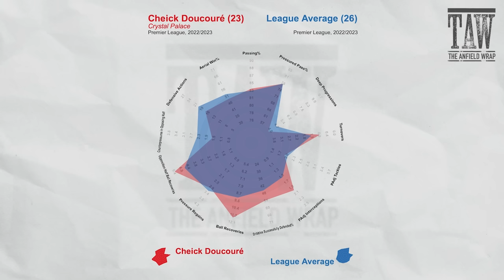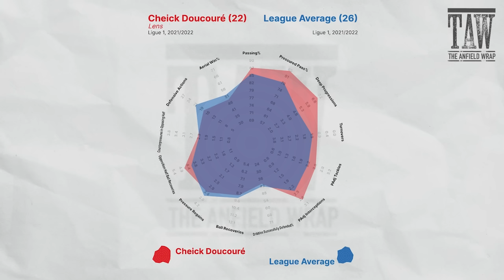Cheick Doucoure, Marco Verratti & Levi Colwill | Transfer Round-Up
Looking at the latest transfer rumours within the world of Liverpool this summer, including Cheick Doucoure, Marco Verratti and Levi Colwill. Neil Atkinson hosts John Gibbons and Mo Stewart...